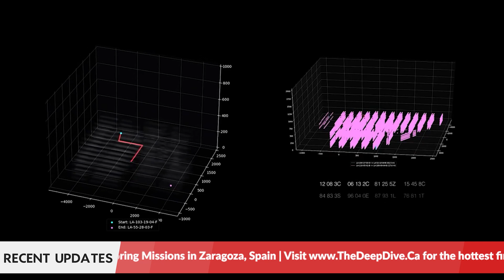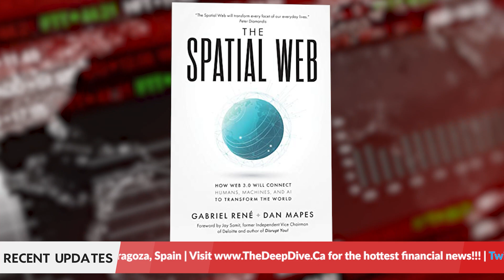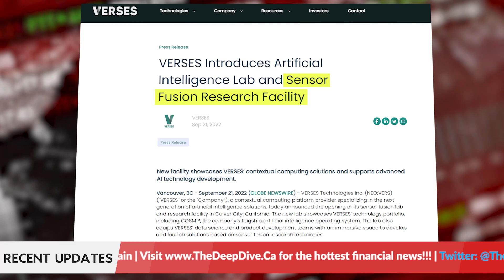The Spatial Web and Putting AI to Work — w/ Gabriel René of VERSES Technologies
Joining us on the Daily Dive today is Gabriel René, founder & CEO of Verses Technologies (NEO: VERS | OTCQX: VRSSF). This afternoon, Gabriel sits down with us to help us wrap our brains around the Spatial Web, and how it bridges the gap between the digital and the real world. He also provides us with the latest on Verses — from the major partnership with Blue Yonder to the new lab, and other milestones investors can look forward to as we head into 2023.

00:00 Introduction
00:22 Partnership with Blue Yonder, the world’s leading supply chain management company
03:24 Breaking down the Spatial Web and how it brings together the physical and the virtual world
05:20 How the Spatial Web relates to the metaverse
08:21 How he sees the Spatial Web evolving
10:50 Sensor fusion research and the new facility
13:16 Milestones to look forward to in the next few months

VERSES is a next-generation AI company and developer of COSM, an operating system for AI, which powers context-aware apps that connects digital and physical systems. COSM generates a network of contextualized data, policies, simulation models, and workflow automations that can be shared within and between organizations.